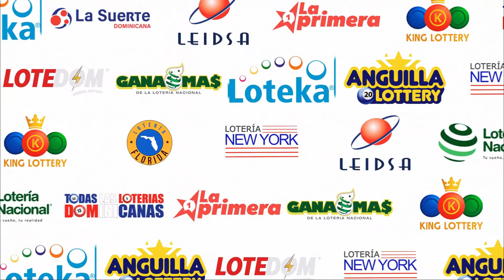LOTERIA LOTEDOM (19/10/2023) | TODAS LAS LOTERIAS DOMINICANAS